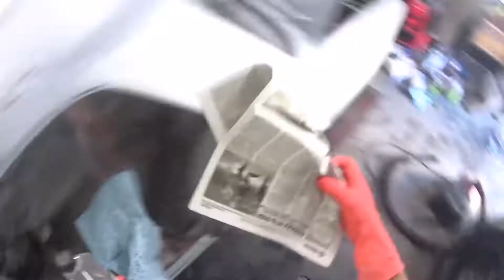Покраска ваз 2106, в гараже, своими руками!